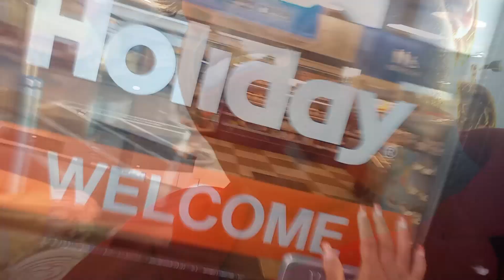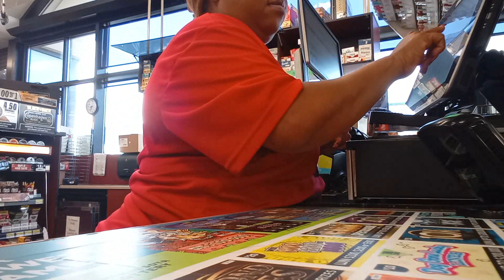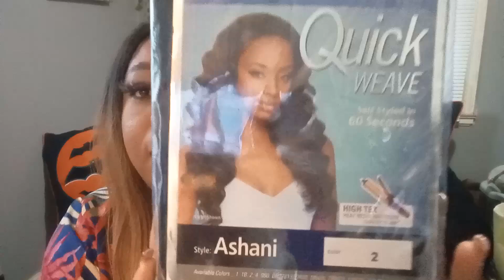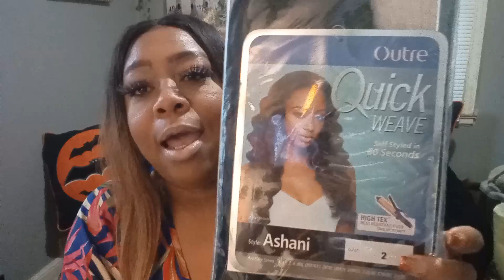A DAY IN THE LIFE AS A CIRCLEK GAS STATION CLERK + VLOGTOBER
Hey there, my name is Erica Kelly, I'm a mom vlogger from Minnesota in a interracial marriage I'm black my husband is white and we share three beautiful bi- racial kids together.  I'm also an independent consultant with paparazzi. I sell $5 lead and Nickle free jewelry and my company is called  Sparkle Queens Jewelry and I would love for you to join my team, or shop my online boutique right here

My consultant ID #1084317.

vlogtober #1084317 A DAY IN THE LIFE AS A WORKING MOM + WORK 1ST SHIFT GAS AS A GAS STATION CLERK!